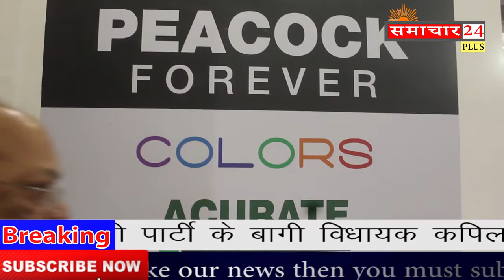Peacock Kitchen Presentation in index Exhibition I Pragati Maidan Exhibition 2019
Welcome to The Samachar 24 plus YouTube Channel. The Samachar 24 plus channel is all about Latest News, politics news, entertainment news, sports news, social media news, movie reviews

समचार 24 प्लस यूट्यूब चैनल में आपका स्वागत है। समचार 24 प्लस चैनल नवीनतम समाचार, राजनीति समाचार, मनोरंजन समाचार, खेल समाचार, सोशल मीडिया समाचार, फिल्म समीक्षा के बारे में है

 अगर आप सभी को किसी भी प्रकार का न्यूज़ चलवानी या प्रिंट मीडिया की जरुरत हो तो सम्पर्क करे. 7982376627,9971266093